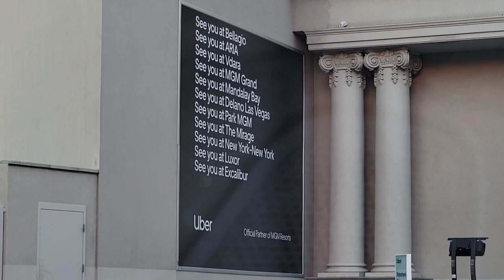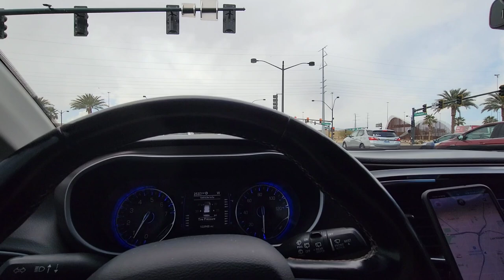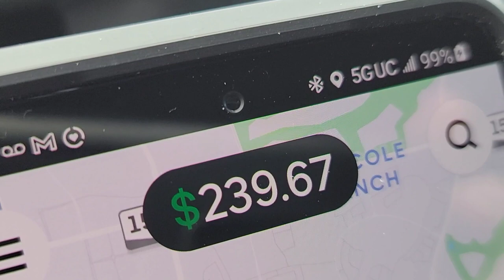Go to Vegas and go to...what?? where??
Have you been to Vegas recently? Have you heard a strange (and booming loud) voice in your head while strolling down Las Vegas Boulevard? Wait, are you sure that voice was coming from inside your head? Was that God speaking directly to you?!! Maybe. Or. maybe it was the guys with the megaphones and huge signs standing on random corners letting you know that if you came to Vegas to be a sinner, you are going to H. E. double hockey sticks! Ahhh yes, another day out here on the streets of Vegas. What could happen?

1997
Musician:  EnjoyMusic

About me:
I am a full time Uber driver in Las Vegas NV, amateur vlogger, amateur poker player, amateur slot machine player/casino gambler, amateur life philosopher, amateur vegetarian, artist, cubicle escapee, etc.